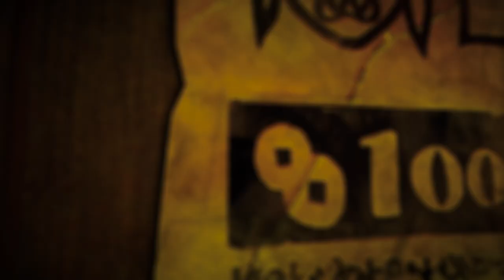Lost in Random Folge 9 : PC/Deutsch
Ich liebe dieses Game und deshalb heute direckt eine neue Folge produziert..Suchtfaktor definitiv hoch..

Wir sind wieder ein ganzes Stück weitergekommen und erfahren eine ganze Menge über Even..

Ich wünsche euch viel Spass mit dem sehr schönem Game.